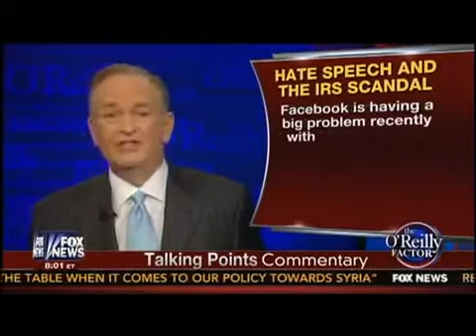MUST SEE ~ Bill O'Reilly's Take On Hate Speech (Strong Language)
LOL